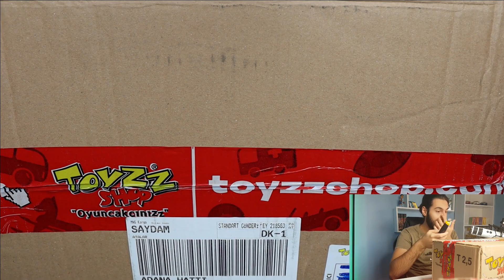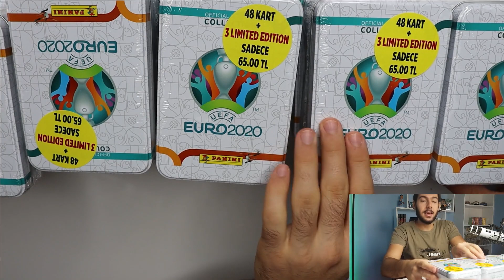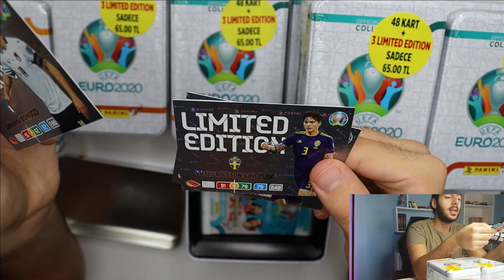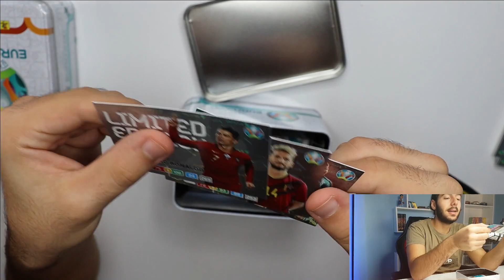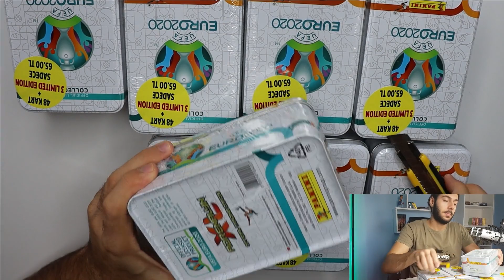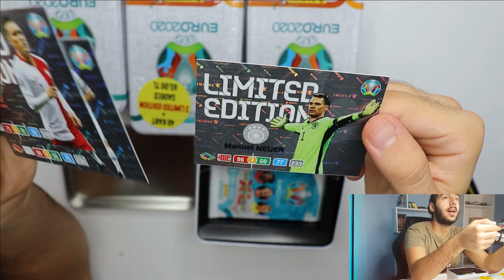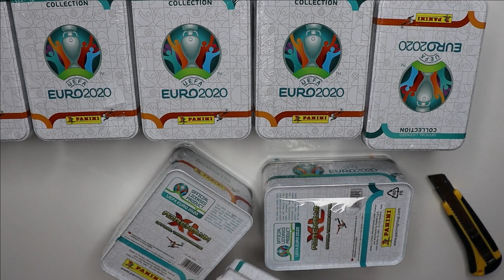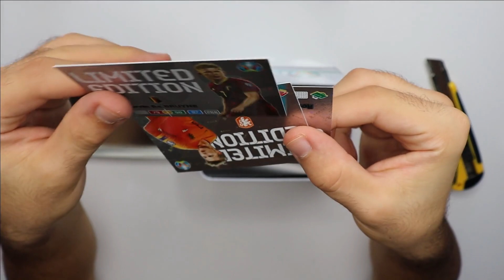Çekilişli Limited Edition Avı - 30 Metal Kutu Açılımı - Panini Euro 2020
Merhaba Arkadaşlar bu videoda Çılgınlık Yaptım ve Panini Euro 2020'den 30 Adet Metal Kutu Açtım ve 90 Limited Edition Çıkarttım.
Tekli Paketleri açmam mümkün değildi Çünkü Video 2 Saat olurdu.

Ayrıyetten Bu Videoda Çekilişimiz Var.

Katılmanız İçin Yapmanız Gerekenler ;

2- Birden fazla hesapla Çekilişe Katılmamak .

3 - Videoyu beğenmek ve Katıldığınızı belirten yorum yazmak .

4 - Instagram Hesabımı Takip Etmek;

Çekiliş Sonuçları Canlı Yayınla Sonuçlanacaktır ve sonra ki videolarda zamanı belirli olacaktır.

İlginize şimdiden Teşekkür Ederim.